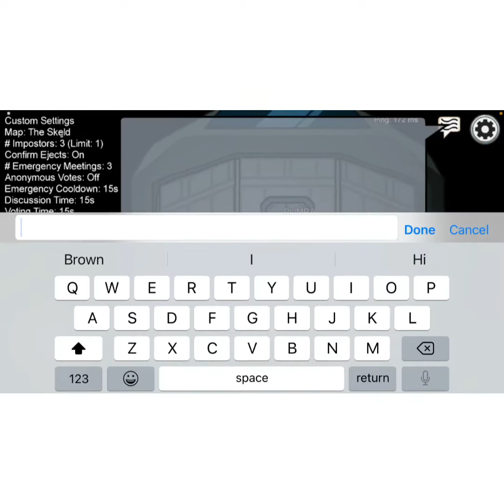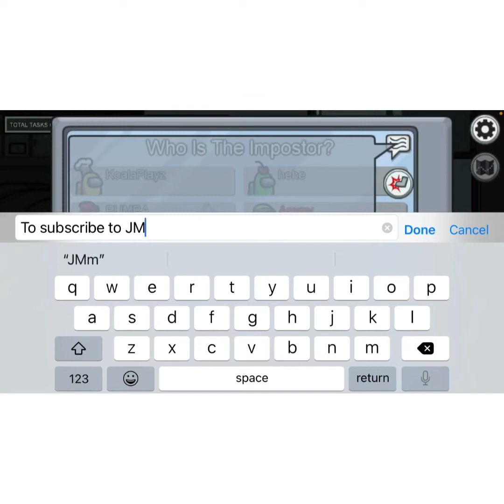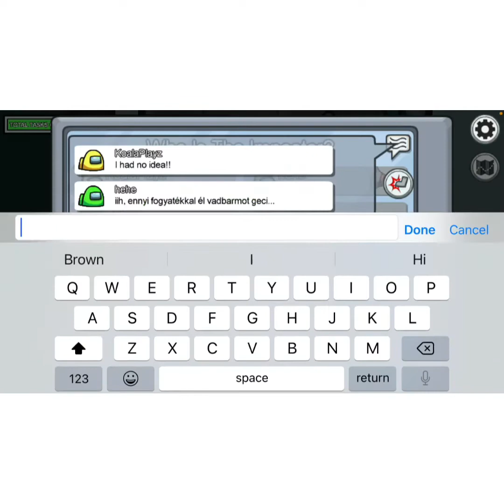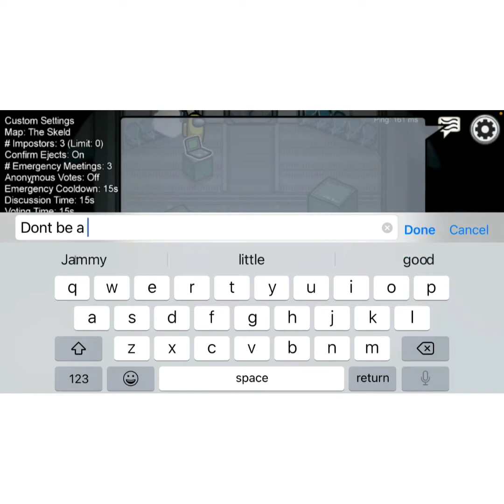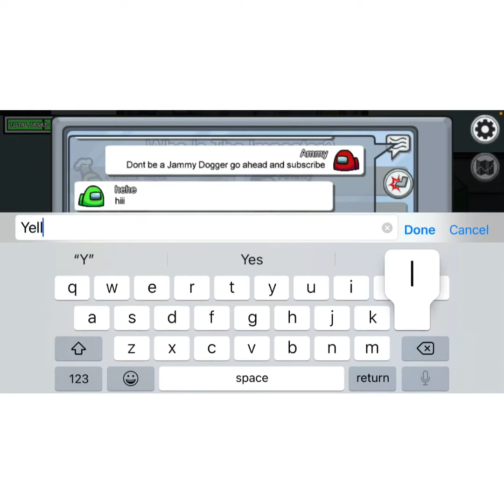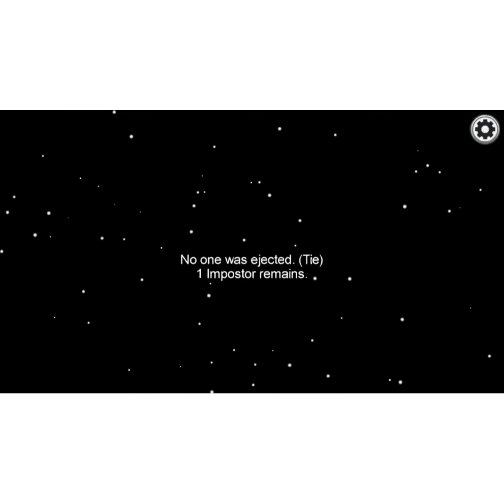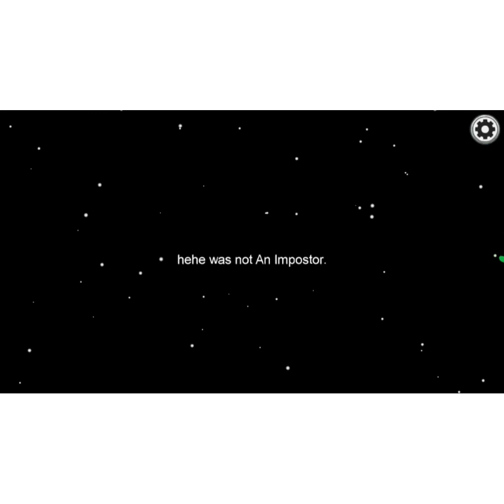Playing among us with Koala Plays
Hi there this is my first proper YouTube video !

Today I will be playing among us with Koala plays ! That’s her channel .

This week I might be posting a vlog or something.
you’ll have to wait and see